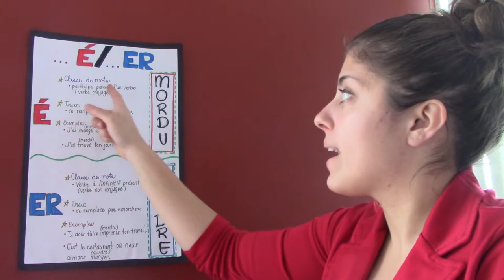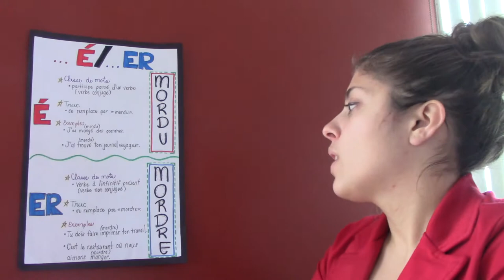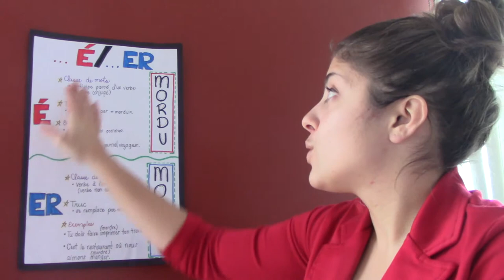É- ER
Capsule sur la terminaison «é» et «er».